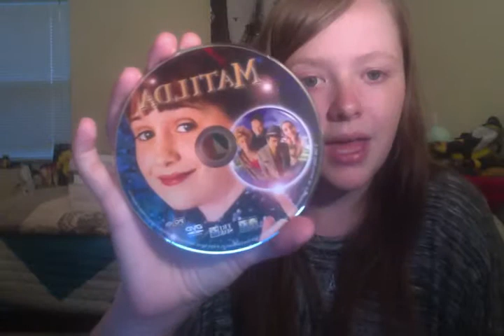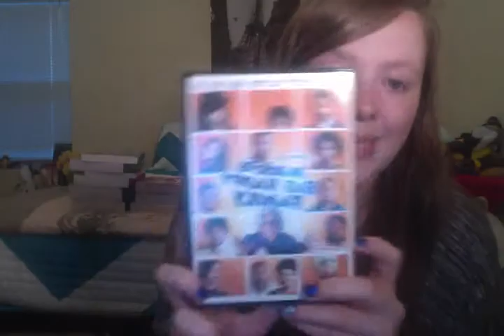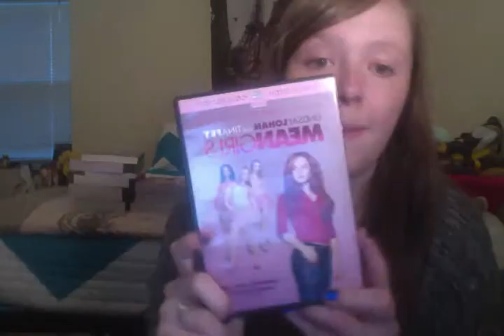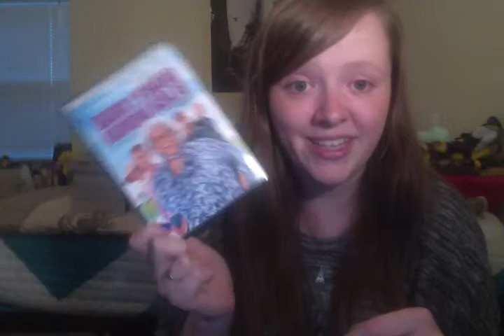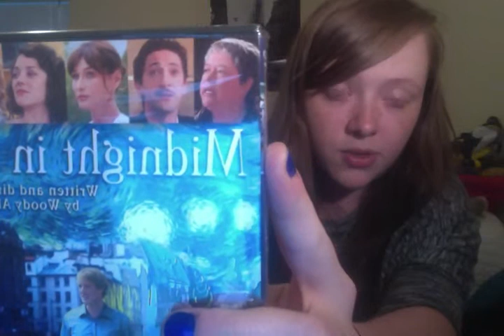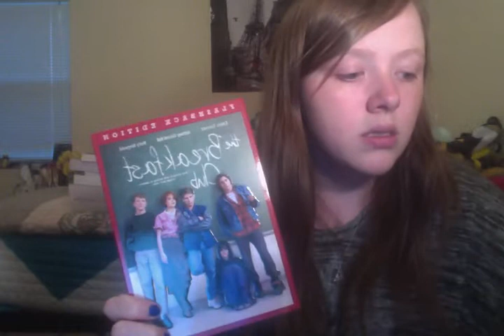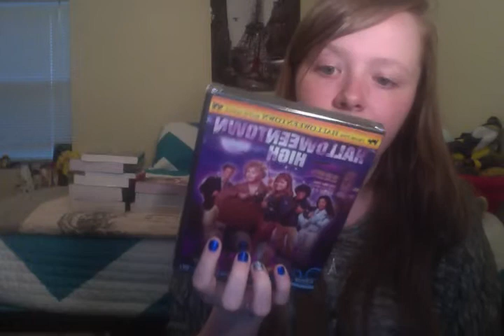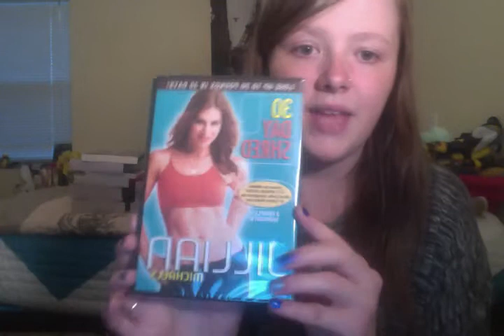DVD Haul!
everything was purchased by me! :)